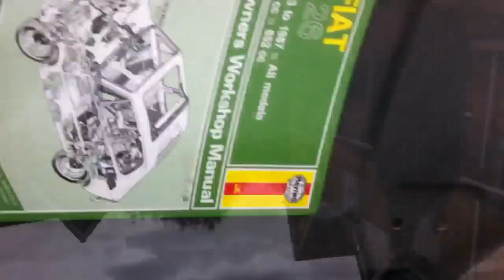1975 Fiat 126 UK version RHD with Sunroof ( Wersja na Wielka Brytanie )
My fiat 126
it isn't 100% original as for 1975 year it is with 650 engine not 600 as it should be